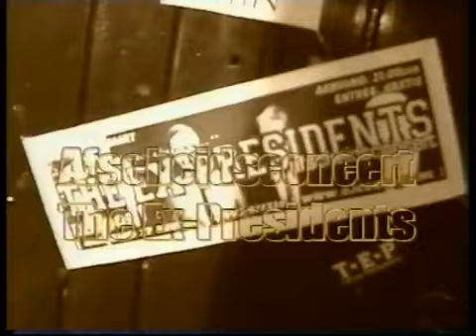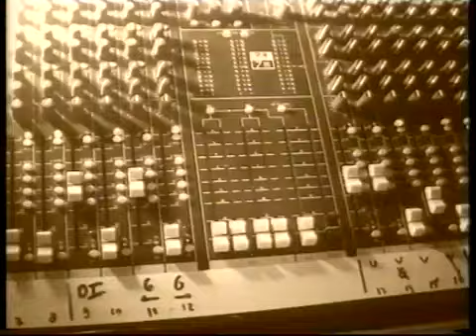The Ex-Presidents - Last chance to dance 1